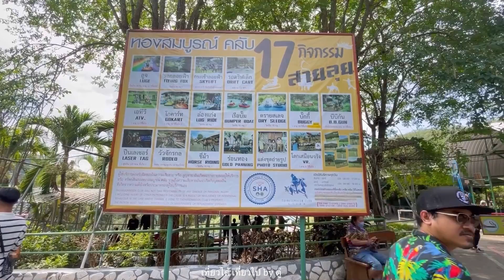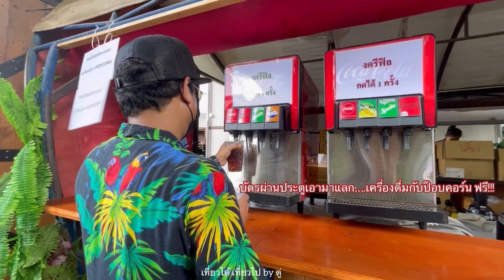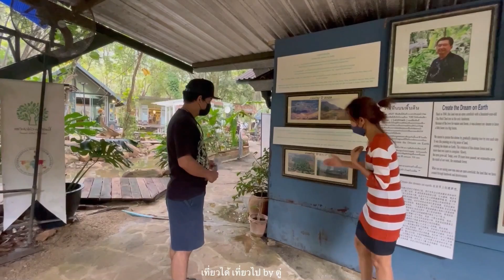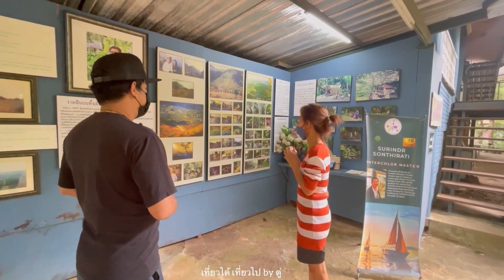เที่ยวได้ เที่ยวไป by ตู่ Khao Yai Trip @ เขาใหญ่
2 วัน 1 คืน เที่ยวได้เที่ยวไป 📸 @ เขาใหญ่ ₭haσ Yaï เที่ยวสนุก พักผ่อนสบายๆ กินอาหารอร่อยๆ มันคือที่สุดของวันหยุดแล้วครับ

⚘ Urban Camp Khao Yai (อยู่บ้านแคมป์เขาใหญ่)
ที่พักเขาใหญ่ สไตล์แคมป์ปิ้ง บรรยากาศชิลๆ มีห้องพักทั้งหมด 3 แบบ ราคาห้องพักรวมอาหารเช้า

⛺️ Pavilion Tent เต้นท์ติดแอร์สำหรับ 2 ท่าน (ห้องน้ำส่วนตัวแยกออกจากโซนเต้นท์) ราคา 1,790.-

🏠 บ้านตู้คอนเทนเนอร์ สำหรับ 2 ท่าน (ห้องน้ำในตัว) ราคา 2,000.-

🏡 Home2 บ้านพักสำหรับ 2 ท่าน (ห้องน้ำในตัว) ราคา 2,000.-

🏡 Home1 บ้านพักสำหรับ 4 ท่าน (ห้องน้ำในตัว) ราคา 2,500.-

🏡🌳 บ้านสวน1 พักได้4 ท่าน (ห้องน้ำส่วนตัว) ราคา 2900.-

🏡🌳 บ้านสวน2 สำหรับ 4 ท่าน (ห้องน้ำในตัว) ราคา 3290.-

ทางแคมป์มี อุปกรณ์ครัว อุปกรณ์ปิ้งย่างครบครัน บริการกันฟรีๆ กระติกน้ำแข็งก็มีนะครับ แต่ใช้แล้วรบกวนเก็บล้างให้ด้วยนะครับ) *มีบริการน้ำแข็งและถ่านให้ฟรี*อีกด้วย

🔐Check-in    15.00 น.
🔓Check-out 12.00 น.

📍ถ.วชิรา-เขาวง บ้านหนองขมิ้น ตำบลหนองน้ำแดง อ.ปากช่อง จ.นครราชสีมา 30130

⚘ พุทธอุทยานอาณาจักรหลวงพ่อทวด เขาใหญ่
ที่ประดิษฐาน “หลวงปู่ทวด” หรือ “หลวงพ่อทวด” องค์สีเหลืองทองขนาดใหญ่ ความสูง 111 เมตร ตั้งอยู่บนพื้นที่กว่า 35 ไร่ ด้านในจะพบกับพระพรหมประทานพร, หลวงพ่อทวดองค์เล็ก นาคปรก, พระนารายณ์ทรงครุฑประทับยืนบนพระราหู, พระพิฆเนศเยาว์วัย, ไอ้ไข่ ศิษย์หลวงพ่อทวดเขาใหญ่ ให้กราบสักการะเพื่อเป็นความสิริมงคลกัน

📍 118 ต.หมูสี อ.ปากช่อง จ.นครราชสีมา

⚘ ไร่ทองสมบูรณ์คลับ เขาใหญ่ (Thongsomboon Club)
เราต้องซื้อบัตรผ่านประตู ค่าเข้าท่านละ 199 บาท (พร้อมบัตรกิจกรรม 1 ใบ และตั๋วค่าเข้า + รถราง + ป๊อบคอร์น 1 ถุง + น้ำอัดลม 1 แก้ว) และหากใครต้องการเล่นกิจกรรมสามารถซื้อบัตรเพิ่มต่างหาก กิจกรรมจะมีให้เลือกมากมายเลย บัตรเครื่องเล่นมีราคา 150 และ 200 บาท/ท่าน
➢ รอกลอยฟ้า Flying Fox
➢ ลูจ Luge
➢ กระเช้าลอยฟ้า Skylift
➢ เอทีวี ATV
➢ รถโกคาร์ท Gokart
➢ รถบั๊กกี้ Buggy
➢ บีบีกัน ลงสนาม B.B.Gun (on The Field)
➢ บีบีกัน เป้านิ่ง B.B.Gun (Target shooting)
➢ ปืนเลเซอร์ Laser Tag
➢ วัวกระทิง Rodeo
➢ แต่งชุดคาวบอยอินเดี้ยน Photo Studio
➢ ขี่ม้า Horse Riding
➢ ร่อนทอง Gold Panning
➢ โลกเสมือนจริง VR
➢ รถดริฟเด็ก Drift Cart (for children)
➢ ดรายสเลจ Dry Sledge
➢ เรือบั๊มโบ๊ท Bumper Boat
➢ เรือล่องแก่ง (ปิดชั่วคราว) Log Ride (Temporary closed)
➢ โรลลิ่งบอล (ปิดชั่วคราว) Rolling Ball (Temporary closed)

หรือจะนั่งรถรางชมบรรยากาศรอบไร่แล้วแวะถ่ายภาพต้นไม้รูปหัวใจบริเวณท้ายไร่ก็ได้

📍 119 หมู่ 10 ถ.ปากช่อง-หัวลำ ต.ปากช่อง อ.ปากช่อง จ.นครราชสีมา 30130
⏰ เปิดทุกวัน จันทร์-ศุกร์ เปิด 8:00 - 17:00 น. / เสาร์ -อาทิตย์ เปิด 8:00 -18:00 น.

⚘ สวนซ่อนศิลป์ (Secret Art Garden)
ภายใน "สวนซ่อนศิลป์" แบ่งออกเป็นหลายโซน ได้แก่ บ้านนักเขียน (Writer Cottage), บ้านศิลปิน (Artist Cottage), บ้านทอฝัน (Weaving Cottage), ดินแดนคนจิ๋ว (Dwarf Land), สวนหินล้านปี (Million Years Stone Garden), สวนอังกฤษ (English Garden), สวนโมเสก (Mozaic Garden), สวนป่าฝน (Rain Forest), บ้านปั้นดิน (Potter Cottage), บ้านช่างไม้ (Folk Furniture Cottage), มุมระเบียงนั่งเล่น และลุงจอห์น

นอกจากนี้ยังเปิดบริการที่พัก "บ้านสวนศิลป์" ด้วยการนำศิลปะเข้าไปอยู่ในห้องพักให้คุณได้ดื่มด่ำกับภาพวาดสวยๆ และการพักผ่อนท่ามกลางความร่มรื่นของต้นไม้ใหญ่ เงียบสงบสบายอีกด้วย

📍หมู่9 99 ต.กลางดง อ.ปากช่อง จ.นครราชสีมา 30130
⏰ เปิดบริการวันศุกร์ - วันจันทร์ 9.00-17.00 น. (ปิดวันอังคาร-วันพฤหัส)

⚘ Pirom cafe (ภิรมย์คาเฟ่)
คาเฟ่ตกแต่งดีไซน์โมเดิร์น ตั้งอยู่บริเวณเขาใหญ่ ในโครงการ ภิรมย์แอทวินยาร์ด บริเวณกว้างขวาง ร้านมีที่นั่งส่วนด้านในแบบห้องแอร์ แบบเรือนกระจก และส่วนด้านนอกเป็นแบบโอเพ่นแอร์ มี 2 โซน คือ โซนด้านหน้ามองเห็นวิวของพุ่มไม้ไล่ระดับคล้ายกับไร่ชา และโซนมองวิวทะเลสาบภูเขา

📍 โครงการ ภิรมย์แอทวินยาร์ด หมู่5 ต.พญาเย็น อ.ปากช่อง จ.นครราชสีมา